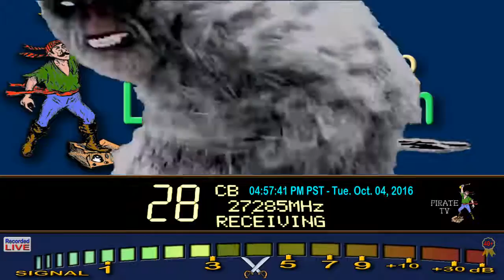SkipShooter 160 AL+, NewKid IL, GroundWire 1227 AR, SnakeDoctor TN, LittleBoyBlue AR